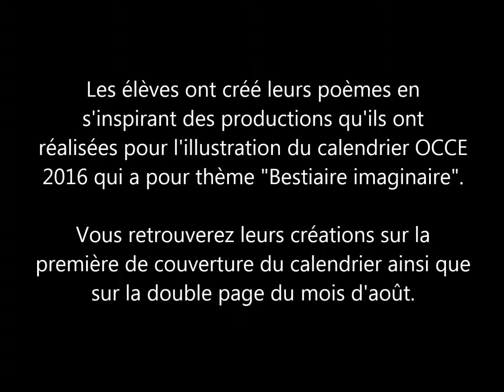Vidéo poétique Élémentaire Marcel Sembat Bourges Ulis école